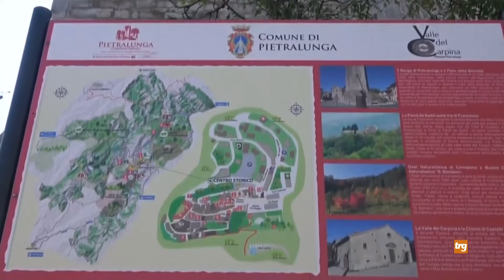Elezioni Pietralunga, il sindaco Ceci si ricandida